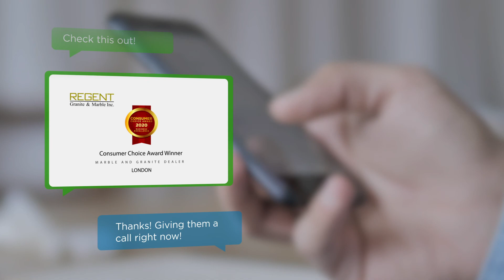Regent Granite & Marble Inc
2020 Consumer Choice Award Winner in the category of Marble & Granite | London Region